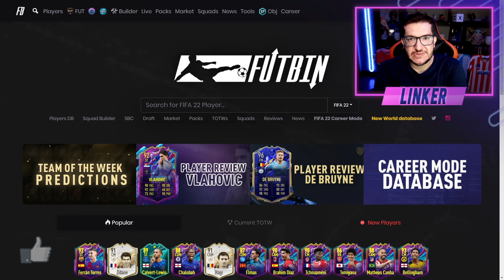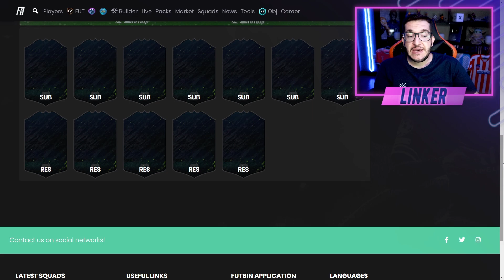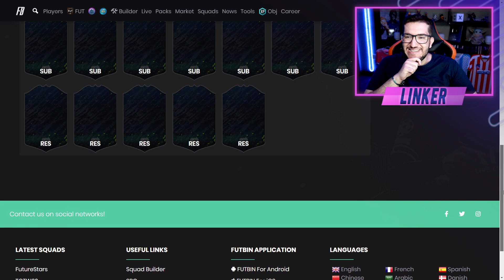FIFA 22 | 🎮 TOP TIMES 335K, 870K & 2,8KK || LINKER